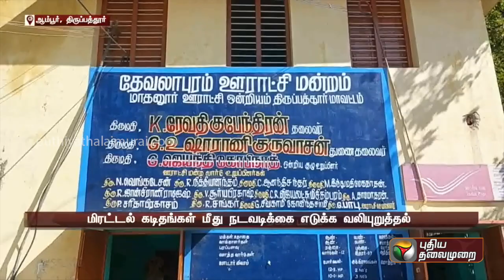பதவி விலக கோரி மிரட்டுவதாக பெண் உறுப்பினர்கள் பரபரப்பு புகார்! | PTT